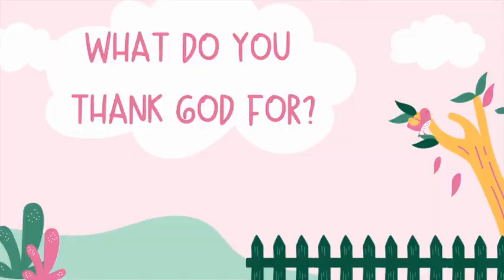COG Christian Academy Trailer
Welcome to Church of God Christian Academy Online where learning meets faith in a dynamic and enriching virtual environment!